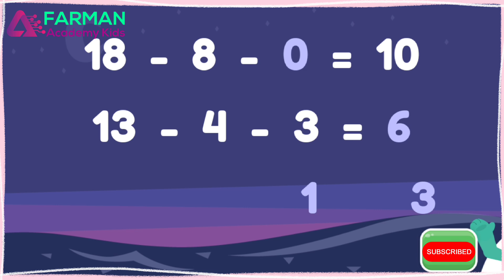Sub 3 numbers | Addition & subtraction | 1st grade math | math activities | Farman Academy Kids